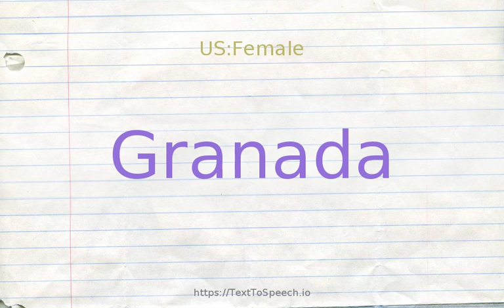How to pronounce granada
Granada definitions:
    (n): a city in southeastern Spain; site of the Alhambra (a palace and fortress built by Muslims in the Middle Ages) which is now a major tourist attraction